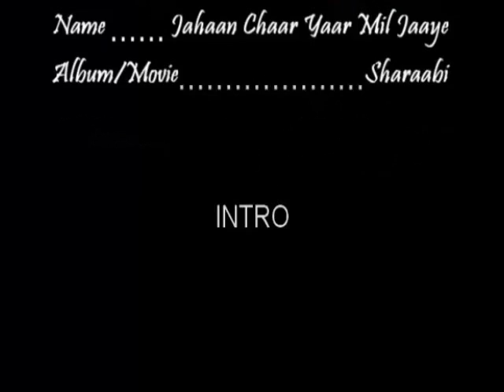Jahan Chaar Yaar Mil Jaye Karaoke High Quality Video Lyrics